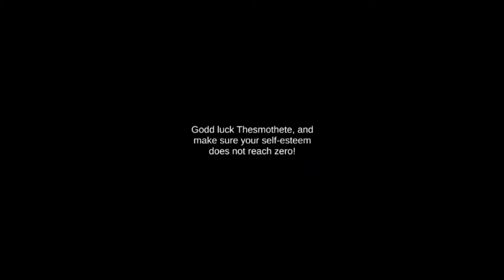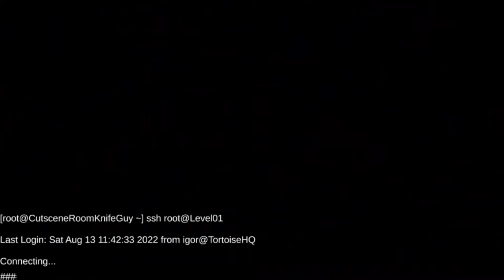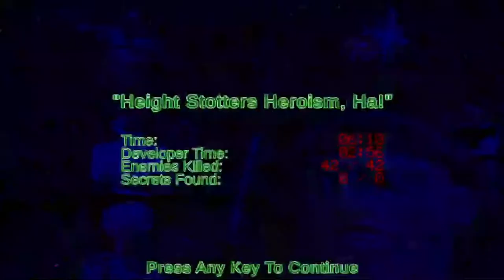that game you play when you sip coolant at 3 am [thesmothete]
themothesete